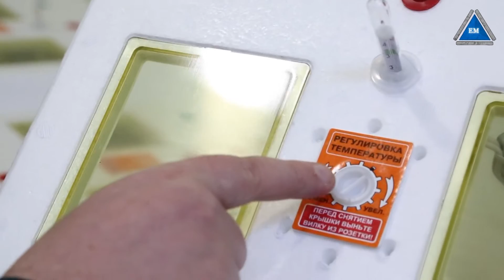Инкубатор квочка ми 30 - обзор новинки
Инкубатор квочка ми 30 купить со склада в Киеве у официального дилера!